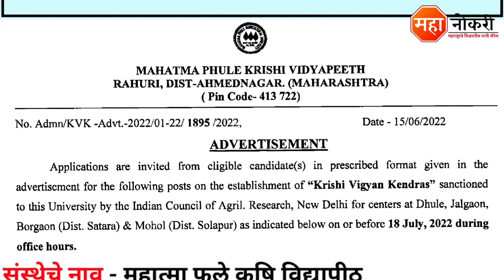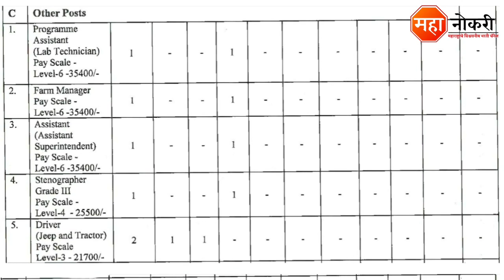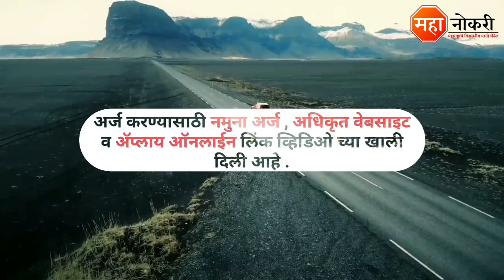महात्मा फुले कृषि विद्यापीठ सरळसेवा भरती | Mahatma Phule Krishi Vidyapeeth Bharti 2022 | Maha Naukri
Mahatma Phule Krishi Vidyapeeth has released a notification for the recruitment In Across Maharashtra. Eligible and Interested applicants need to Online apply before the last date. The last date for submission of application form is 18 July 2022.

General Knowledge

1. Vidyabhartee Perfect General Knowledge Marathi | स्पर्धा परीक्षांसाठी जनरल नॉलेज पुस्तक
2. Brihad Samanya Gyan - General Knowledge book (Marathi)

Logical Reasoning

1. Abhinav Samagra Buddhimatta Chachani (Verbal & Non-Verbal Reasoning

Quantitative Aptitude

1. Competitive Examinations + Quantitative Aptitude (Marathi Edition) (Marathi) by R.S. Aggarwal

MPKV Ahmednagar Bharti 2022
Mahatma Phule Krishi Vidyapeeth Ahmednagar Bharti 2022
Mahatma Phule Krishi Vidyapeeth Bharti
MPKV Rahuri Bharti 2022
Mahatma Phule Krishi Vidyapeeth rahuri Bharti 2022
MPKV Bharti 2022
MPKV Ahmednagar
MPKV Rahuri
MPKV
MPKV Recruitment 2022
MPKV Recruitment
MPKV Job Vacancy
Mahatma Phule Krishi Vidyapeeth